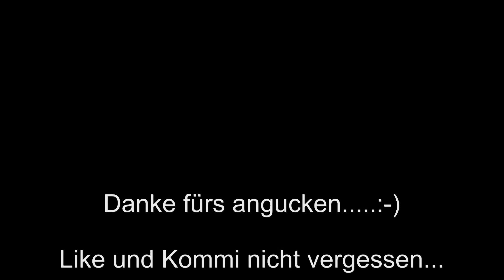Straßenfeuerwerk Vulkan/Rarität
Wem das Video gefällt einfach ein Like, Kommentar oder Abo da lassen.. Freu mich über eure Meinung...